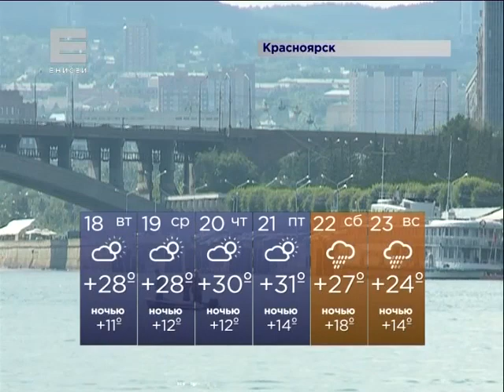Погода на неделю (Новости 17.08.15)